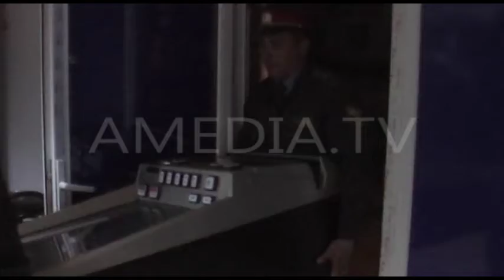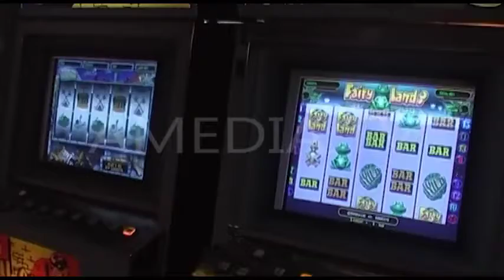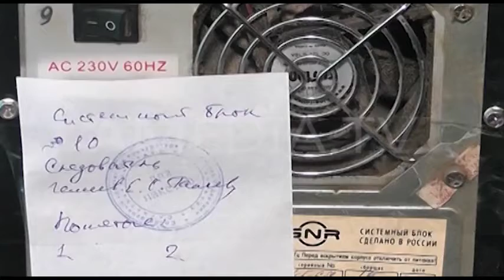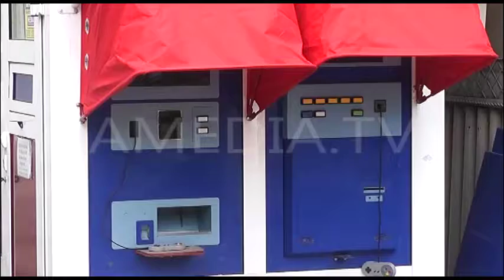ТВОИ НОВОСТИ 09.06.2016( Новости Армавира )